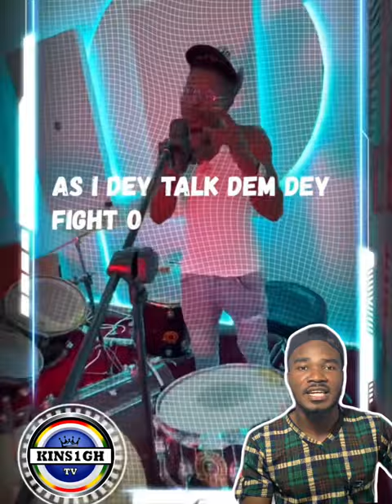Wow See Shatta Wale perform his unrelease song - Like Electricity.